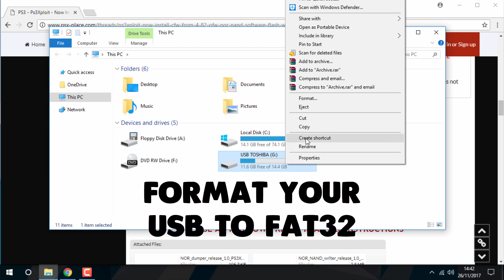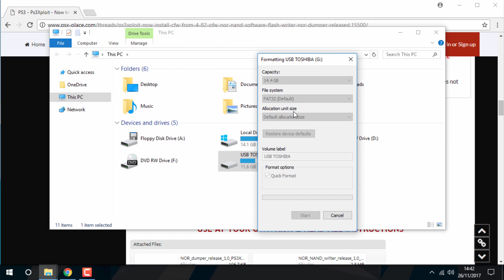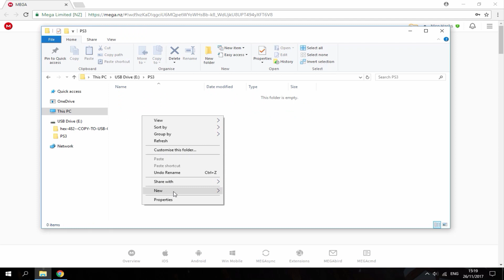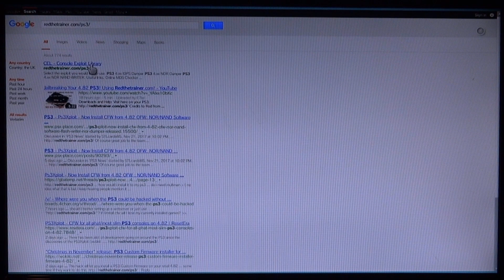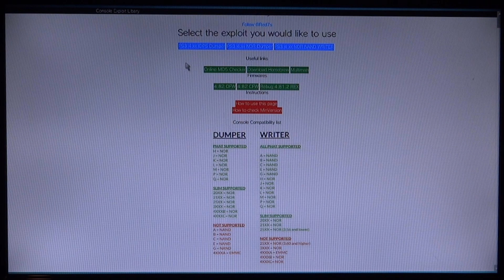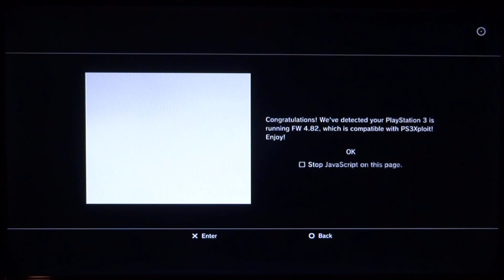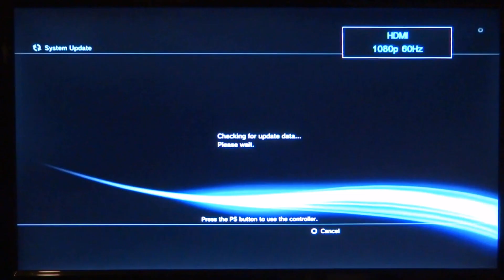PS3 4.82 Custom Firmware! USB! (Ferrox Jailbreak) [NOR/NAND FAT & SLIM] 2017!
For this tutorial, I’ll be showing you guys how to jailbreak a FAT/SLIM PS3 running OFW 4.82, You will need a PS3 & a USB to install 4.82 CFW. You will need to install the flsh.hex file installed onto your USB, then go to RedTheTrainer and activate the NOR/NAND exploit, you can now install the 4.82 CFW from your USB in the PS3 update from storage option.